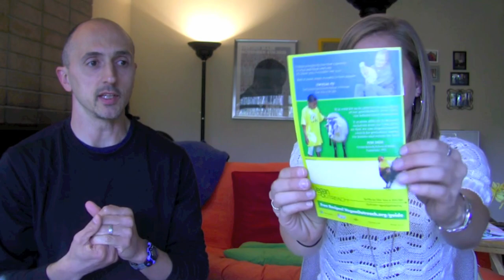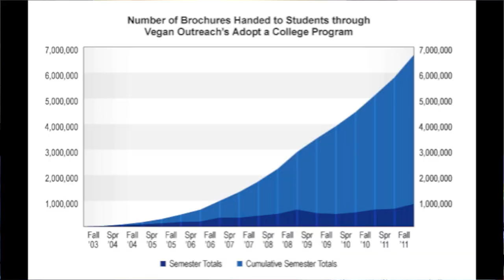Vegan Outreach with Jack Norris